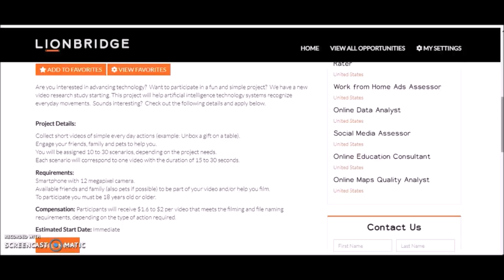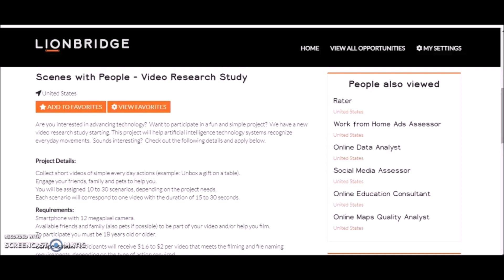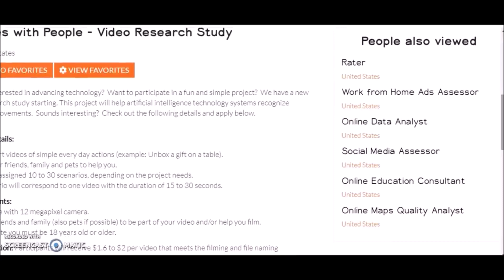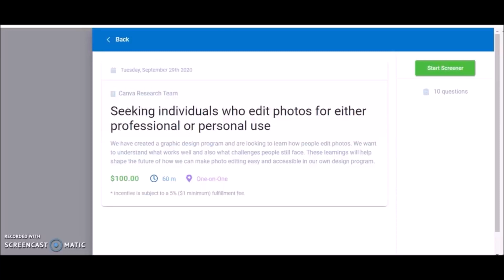Get Paid $100 In 1 Hour + Smart Phone Side Hustle Anyone Can Do! Work From Home Jobs 2020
☎️Get A Phone Consultation With Melecia At Home Job Pro! Interview, FREE resume evaluation, tailored job leads and More!Book Now!

➡️ Jobs Mentioned
LionBridge

Work from home jobs, remote jobs, good income, part time, full time jobs, freelance jobs